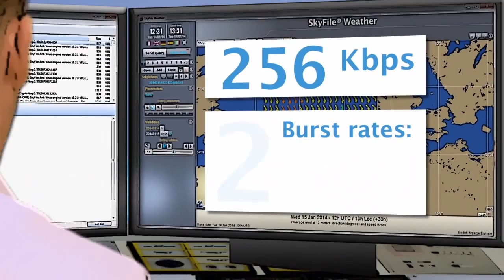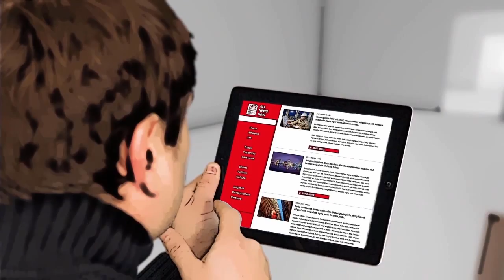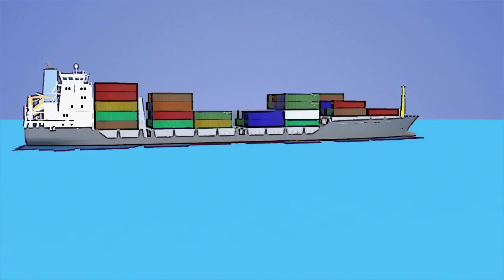Pharostar Plus, the Ultimate Maritime High Speed Broadband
New all-inclusive packages, Pharostar Plus provides global unlimited VSAT broadband up to 2Mbps with the most extensive global Ku-band coverage and unlimited MSS for back-up. It includes the XChange platform to ease your communications management and enables the use of smartphones and tablets on board.